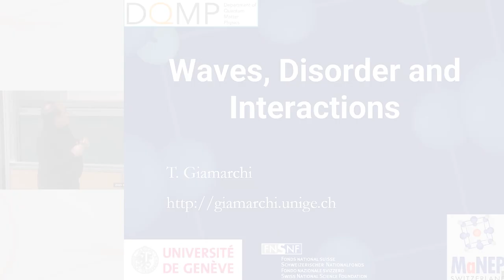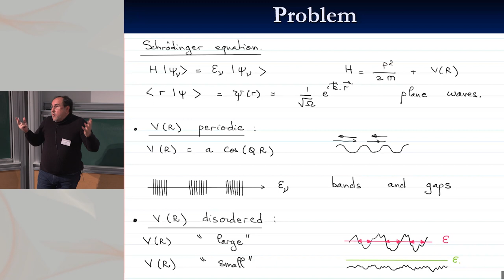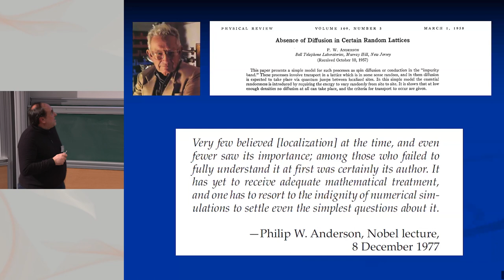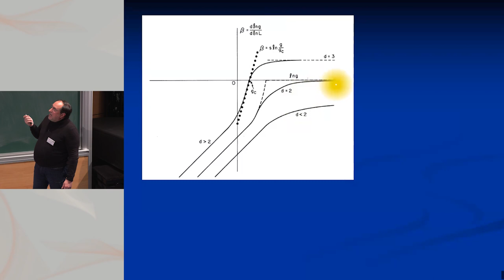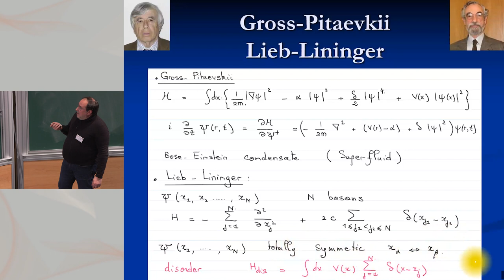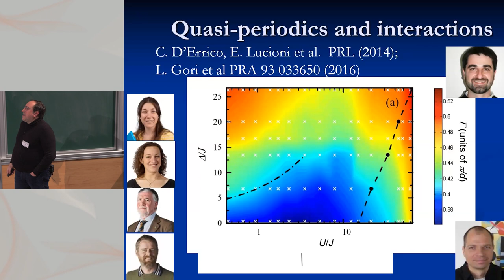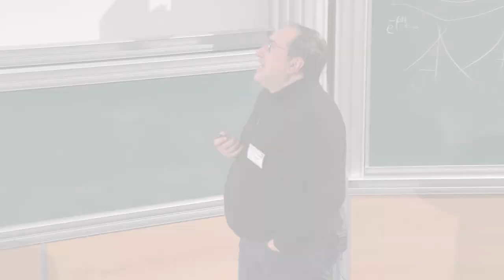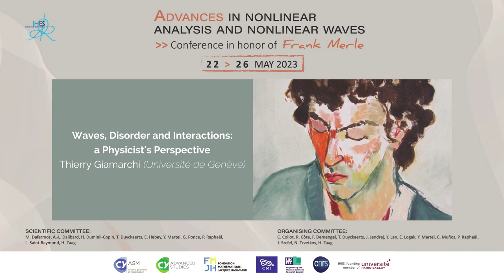Thierry Giamarchi - Waves, Disorder and Interactions: a Physicist's Perspective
As discovered in the seminal paper of P. W. Anderson in 1958 when an equation such as the Schroedinger equation (and other related wave equations) is subjected to a random potential the nature of the solutions changes drastically going from plane waves to localizes states.

This phenomenon, the so-called Anderson localization indicates that a single quantum particle in such random landscape would be localized. An important question is what happens to this phenomenon when instead of looking at the properties of one single particle one wants to deal with a large number of interacting quantum particles, as is relevant for several experimental realizations.

I will give in this talk an overview of this class of phenomena and point towards some of the challenges in the field. Since it is a talk given by a  physicist, there will unfortunately be no theorems but a set of ``unproven’’ results, some of which could perhaps be called ``conjectures’’, and which hopefully will stimulate the curiosity of a more rigorously inclined audience.